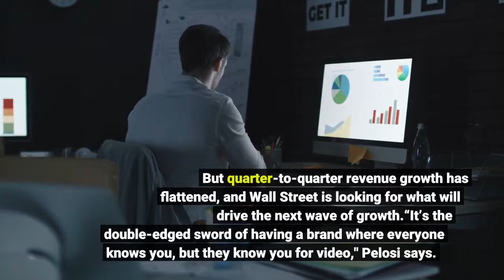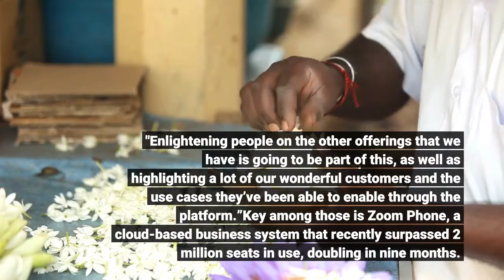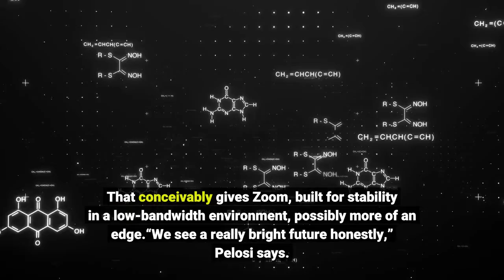Zoom launches ad campaign aiming to keep growing beyond pandemic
Zoom didn’t much need to advertise during the past 18 months of explosive growth, but now it’s launching a new campaign aimed at keeping that growth going amid some of the toughest year-ago comparisons a brand has ever faced. The in-house-created "How the World Connects" campaign, breaking in advance of the company’s Zoomtopia conference Sept. 13-14, is starting with billboards and car wraps in major metro markets and will expand into ads that take a deeper look at the stories of Zoom users. Chief Marketing Officer Janine Pelosi isn’t ruling out a Super Bowl ad but has no plans at this time. Zoom isn’t exactly struggling in year two of the pandemic. Second-quarter revenue was up 54% to $1 billion with second-quarter earnings up 70% to $317 million. But quarter-to-quarter revenue growth has flattened, and Wall Street is looking for what will drive the next wave of growth.“It’s the double-edged sword of having a brand where everyone knows you, but they know you for video," Pelosi says. "Enlightening people on the other offerings that we have is going to be part of this, as well as highlighting a lot of our wonderful customers and the use cases they’ve been able to enable through the platform.”Key among those is Zoom Phone, a cloud-based business system that recently surpassed 2 million seats in use, doubling in nine months. That size and growth aside, it’s still well behind all the users of Zoom Video, and the company wants to drive more people to add phone service. Increasing usage among big enterprises is a priority too, though Zoom is doing well there. While smaller companies and individuals have driven much of Zoom’s growth, revenue from customers spending more than $100,000 annually shot up 131% last quarter, and revenue from customers with more than 10 employees shot up a similar 130%. Microsoft, Google and other video conferencing platforms have made inroads, but Zoom remains dominant, Pelosi says, with 70% of the Fortune 100, 75% of the largest U. S. banks and 70% of the top global pharmaceutical companies using Zoom. The return of many people to workplaces and the ultimate end of the pandemic doesn’t mean Zoom gets tossed aside like unused surgical masks, as Pelosi sees it. And with people in offices conferencing with people working from home or others on the outside, the stress on bandwidth in business districts is likely to grow. That conceivably gives Zoom, built for stability in a low-bandwidth environment, possibly more of an edge.“We see a really bright future honestly,” Pelosi says. “It’s important to remember that businesses were using Zoom when they were in the office. I think with the hybrid workforce, it’s going to expand the use cases both from the business and personal side for the technology.”